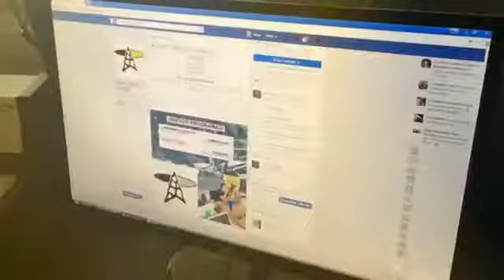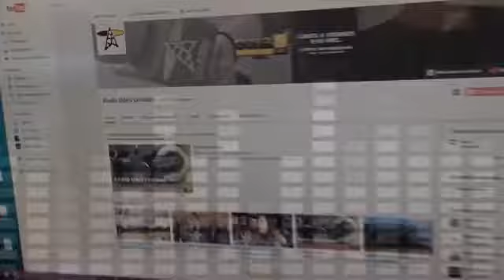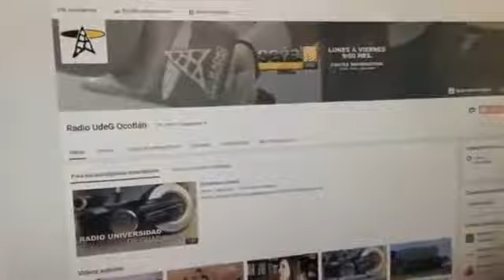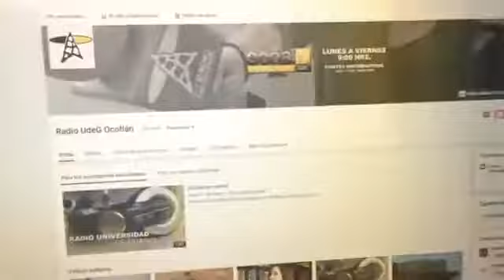LA ENTREPIERNA | VIH | 06 de diciembre 2017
Somos un programa que aborda temas de sexualidad, amor y pareja. Nuestro principal objetivo es educar en materia de sexualidad a todos nuestros radioescuchas. La Entrepierna es ese lugar en donde lo único que abrirás es la mente. Todos los miércoles a las 9 PM por Radio UdeG Ocotlán.

Realizado por:
Shanteri Mendez
Anahi Castillo